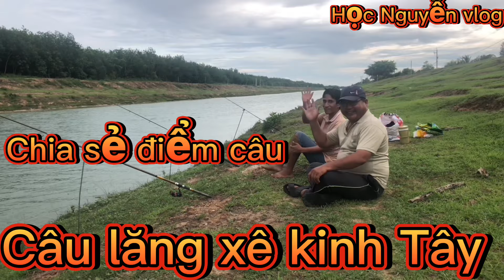Chia xẻ điểm câu lăng xê kinh Tây @học Nguyễn 1972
Mình chia sẻ điểm câu lăng xê kinh Tây cho các cần thủ đếm câu mình cùng cháu câu cá mè vinh mè dảnh ăn liên tục các bạn xem líp hãy ủng hộ mình Cho mình 👍 và đăng ký kênh mình cảm ơn các bạn xem líp @học Nguyễn vlog